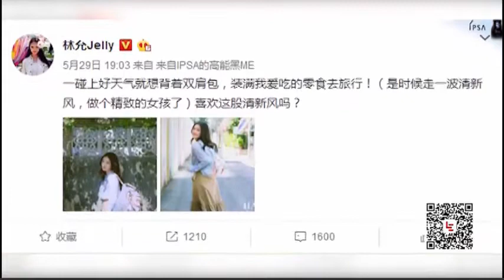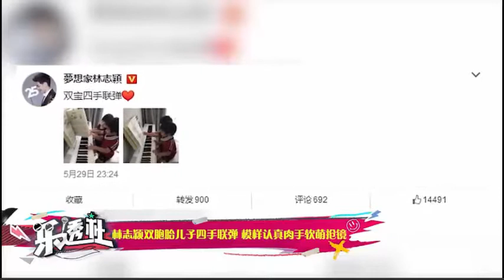林允背双肩包出行青春有活力 回眸一笑很动人, 范冰冰李晨低调现身美国机场 手拉手并肩行超浪漫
林允背双肩包出行青春有活力 回眸一笑很动人, 范冰冰李晨低调现身美国机场 手拉手并肩行超浪漫, 林志颖双胞胎儿子四手联弹 模样认真肉手软萌抢镜